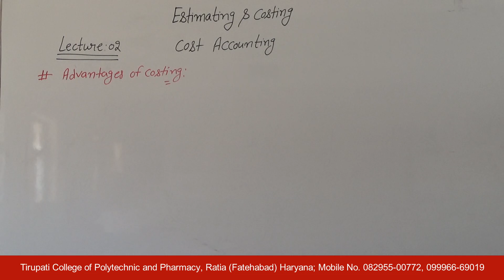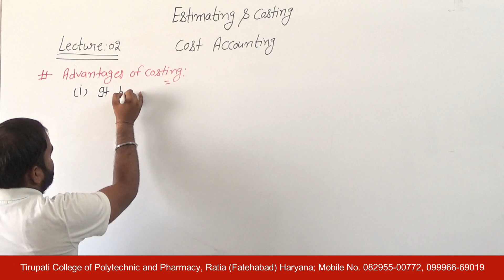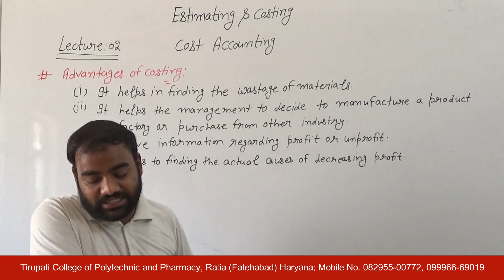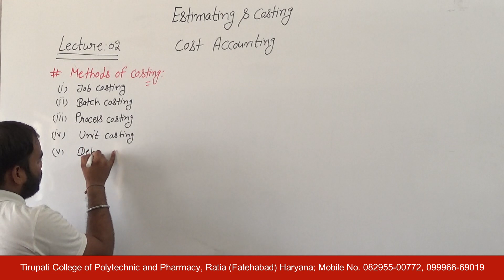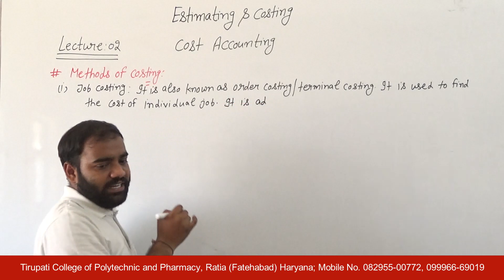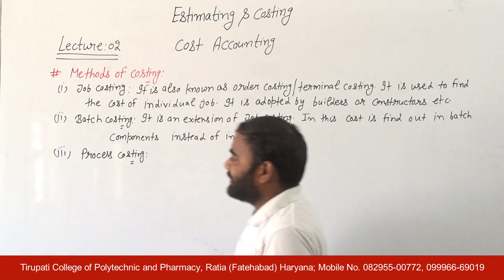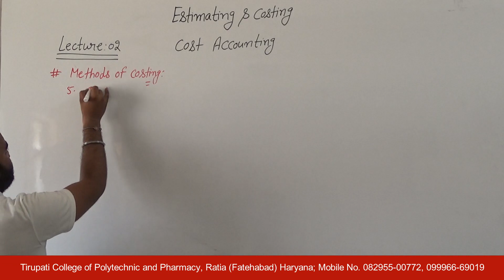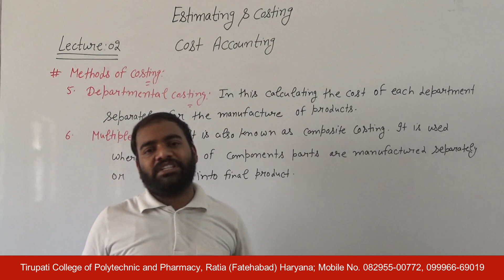Estimating & Costing; Cost Accounting, Lecture 02 HD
Name of Course : Diploma in Mechanical Engineering
Class : Sixth semester
Subject Name : Estimating & Costing
Topic : Cost Accounting